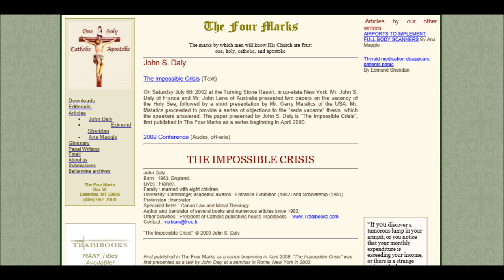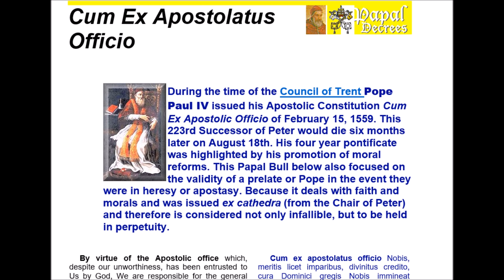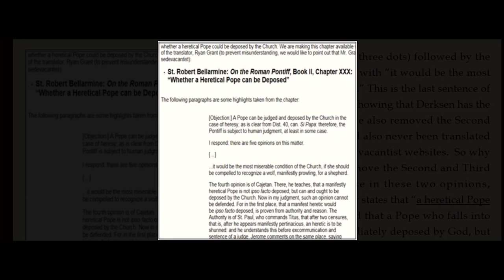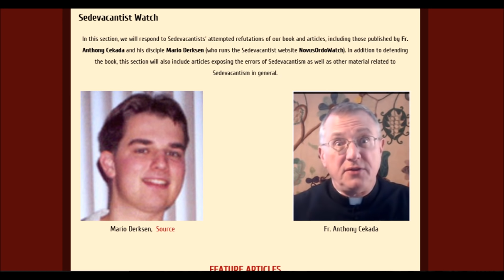True or False Pope Part 1 (Errors of Sedevacantism): John Salza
The topic is True or False Pope. My guest is Mr. John Salza, attorney and Catholic apologist, who co-authored, with Mr. Robert Siscoe, a new book on the subject, True or False Pope?